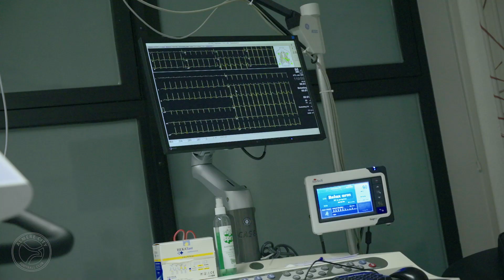✍️ | Thomas Poll naar Almere City FC!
Thomas Poll tekent voor drie seizoenen bij Almere City FC. De jonge verdediger komt over van FC Groningen en zal de komende jaren in het Yanmar Stadion te bewonderen zijn!